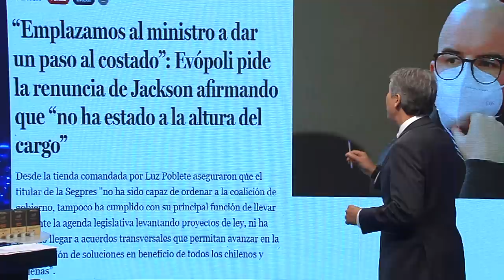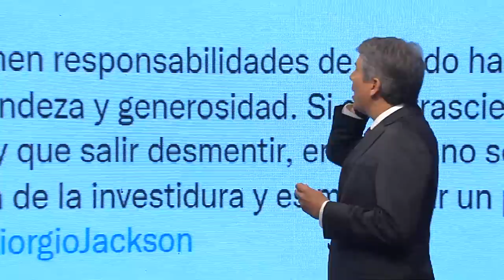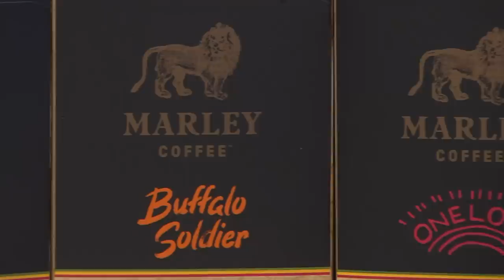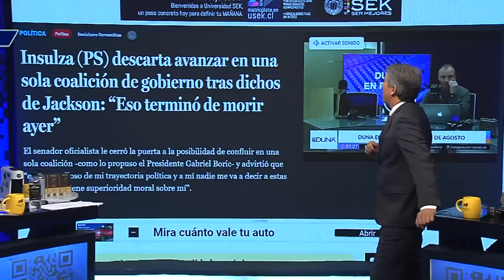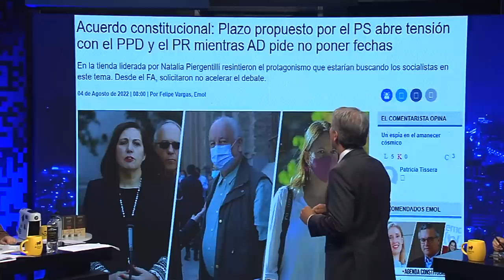Sin Filtros T2 CAP 44 SALUD